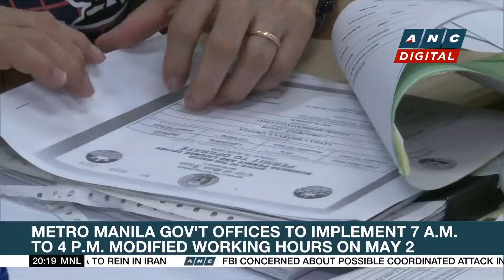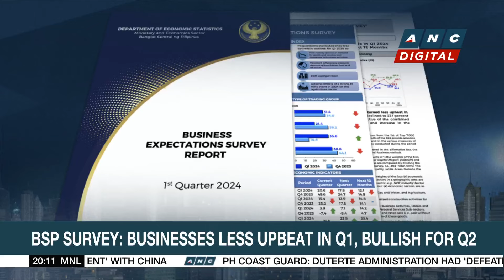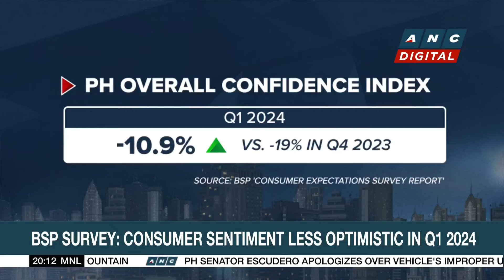PH Tax Bureau: No extension of annual ITR filing | ANC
Here are the stories on ANC's Business Outlook.